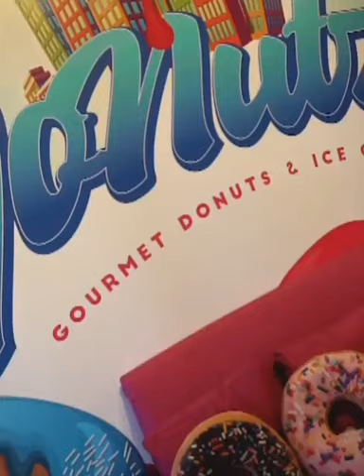Unicorn cotton candy ice cream so yummy & sweet WONDERFULCAKE# UNICOR N#COTTONCANDY#ICECREAM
Thanks

Hello guys and kids... I am not a owner of any type of video and music in this video. I only edit for public entertainment purpose only.

All rights deserved to original creators and producers

Thanks for visiting my YouTube channel and support !                                                              NOTE: This channel is created to promote Cakes and Chocolate  Ice Cream Ideas  KITKAT Nutella Lotus and many more

So i am not taking any type of profit from this channel. If you wanted to delete your video from my channel so i will delete it.
Please don't give any strike on my Youtube channel. Thanks for reading this.